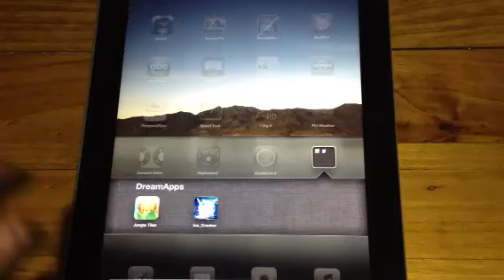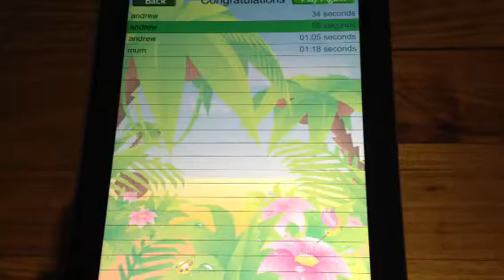Jungle Tiles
Jungle Tiles is a memory matching game